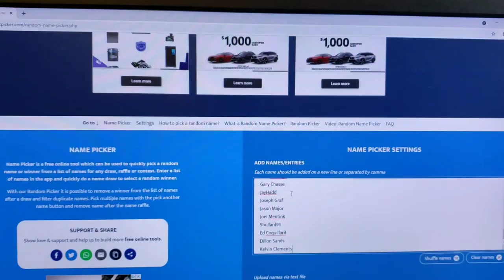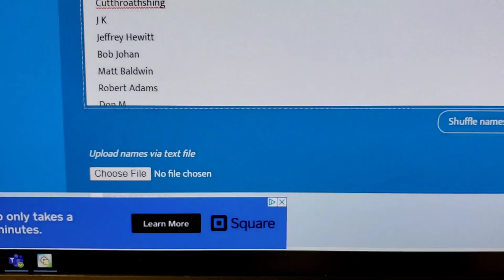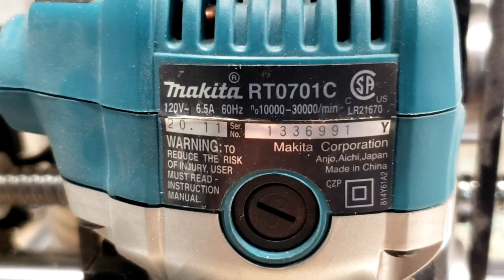The giveaway is in! WE HAVE A WINNER! And a custom walnut cribbage board on the ONEFINITY.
Yes thats right watch the video to see if you won the Jenny and Mini Jenny bits from Cody's Cnc Engraving. You can purchase the full Jenny bit set on Onefinitycnc.com.
bits used on this cribbage board:

  1" surfacing bit @ 24000 rpm, 0.01 depth of cut, 3 passes total of 0.003 depth with 0.003 fpt and feed @214 ipm.

  60 degree v-bit @ 24000 rpm, 0.02 depth of cut, 2 passes to clear the v cut, feed @75 ipm.

  1/8" spektra coated downcut bit from amana tools @16000 rpm, plunge at 50ipm, rapid full depth of 3/8" cut and 141 ipm feed.

  1/4" spektra coated downcut bit from amana tools @ 224 ipm feed, 0.125" depth of cut, ramp & plunge 50 ipm.

  1/16" straight cut bit from Freud @ 15000 rpm, 60 ipm feed, 0.03125" depth of cut per pass. two passes. ramp and plunge 25 ipm.

You can purchase our cribbage boards @ etys.com our store is FL Designs, llc.

hope you enjoy the video and good luck on the giveaway.